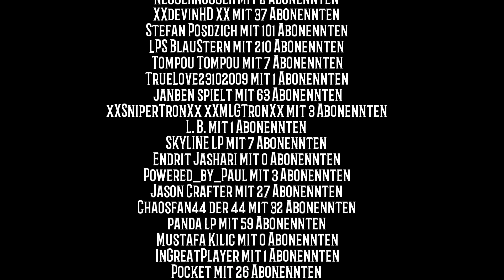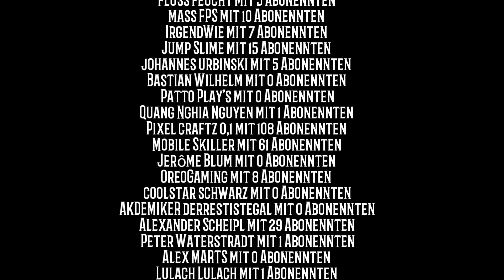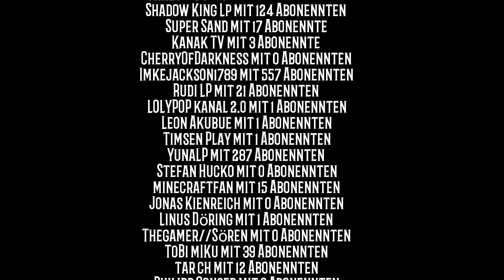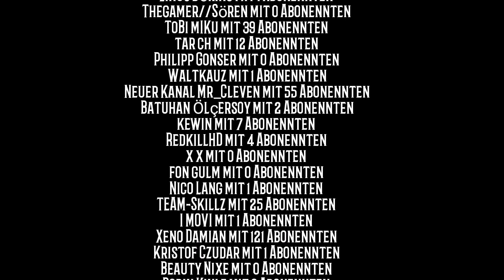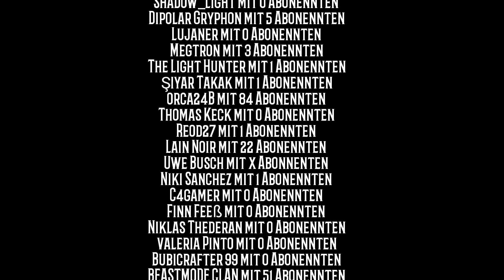MCPE 0.16 #116 ❤ ERSTE SESSION SKYBLOCK IST ZU ENDE ❤ Minecraft Pocket Edition 0.16 deutsch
Let's Play Android

Hier spiele ich "Minecraft Pocket Edition", MCPE 0.16 in der Android- Version. Magst du Minecraft? Möchtest du auf einem freien Realm dabei sein? Dann bleib dran :)

Wir befinden uns mal auf einer kleinen SKYBLOCK - Karte in MCPE 0.16. Mal sehen, was daraus so wird.

Wer mitspielen möchte, auf diesem "free Realm", der muss sich dafür auf Twitter an @LainNoir wenden. Sie ist die Besitzerin dieses Servers, und erlaubt grundsätzlich jedem mitzuspielen, wenn er in das Team passt.

Minecraft kostenlos / for free mit der Google Umfragen App.

Mitspielende Youtuber:
FrosDragon:

Dein Skin gefällt dir nicht?

AndLeZGames

Die aktuell am Besten geeignete Speicherkarte:

Mein Mikrofon:

Adapter zum Mikrofon: